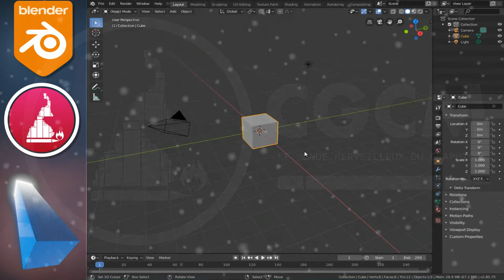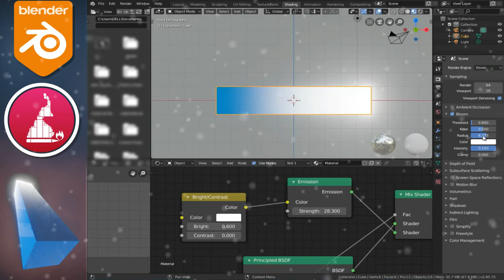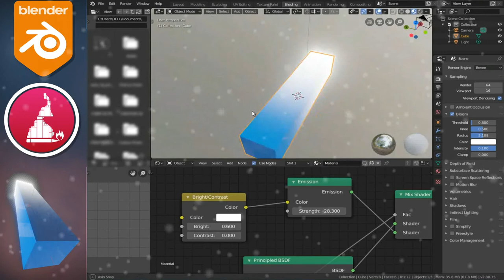TUTORIEL BLENDER:GRADIENT SHADER EMISSION TIPS /ASTUCE DÉBUTANT FACILE |FR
Salut et bonne fête de fin d'année , dans cette nouvelle vidéo nous allons apprendre a créer un dégradé d'emission /neon avec blender 2.8 .